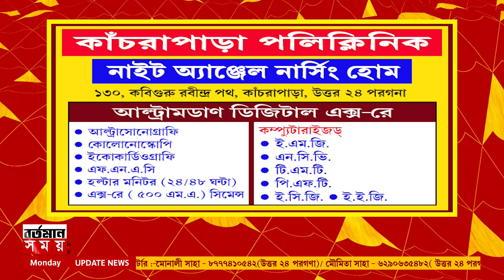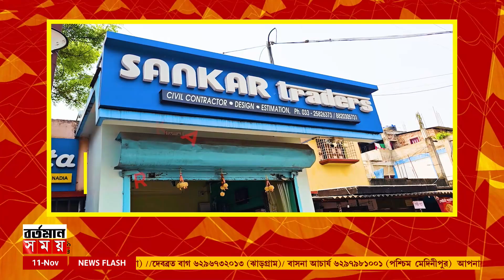CID-র নোটিশে ভবানী ভবনে অর্জুন সিং-কে হাজিরার নির্দেশ হাইকোর্টের